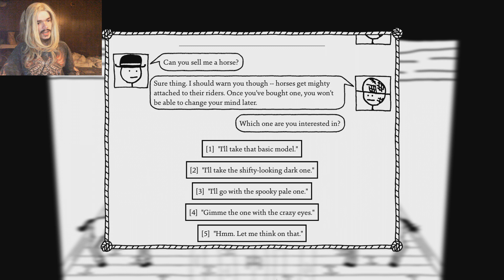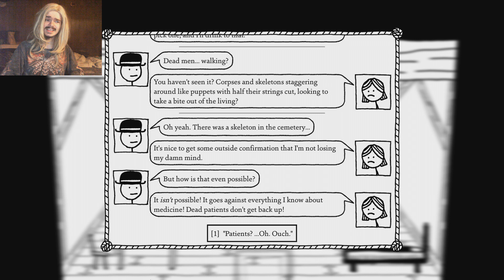Let's Play | West of Loathing | Part 2